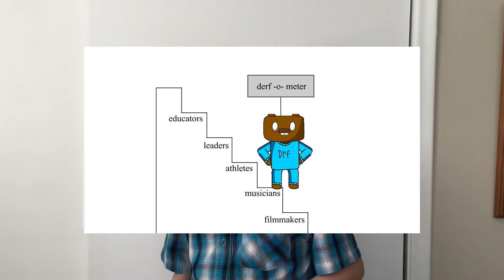Happy Anniversary - Film Festival Social Media Blitz!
Let's see how many Utah all-stars we can get to celebrate the 10th Anniversary CSD Film Festival with us! Quote our posts on Twitter (@csdfilmfestival) and Facebook (@csdfilmfest), and tag people you'd like to hear a "Happy Anniversary" message from!